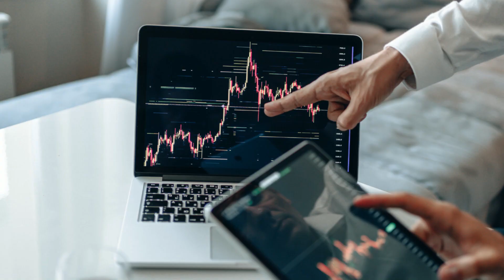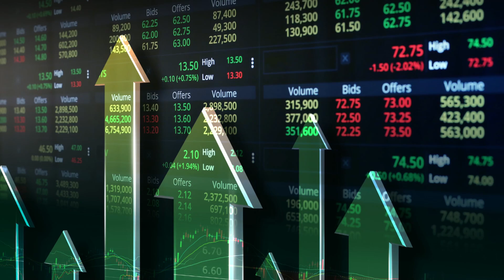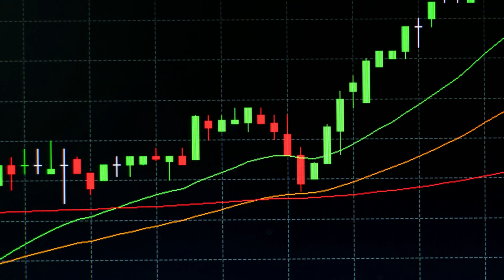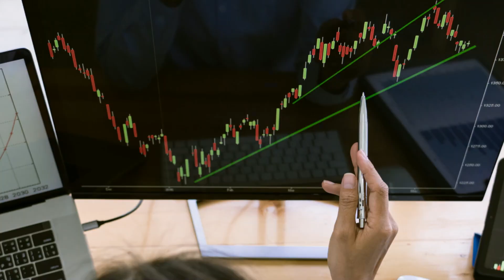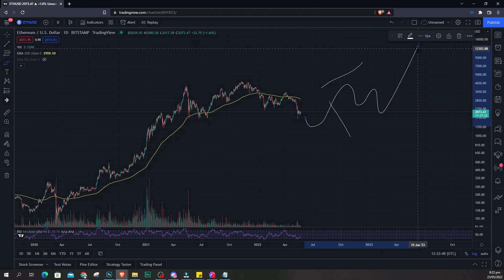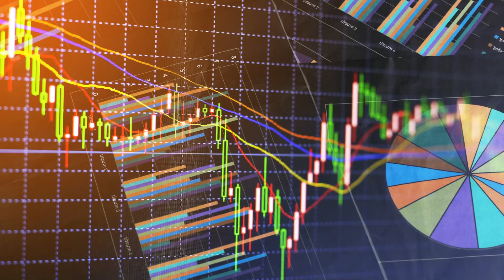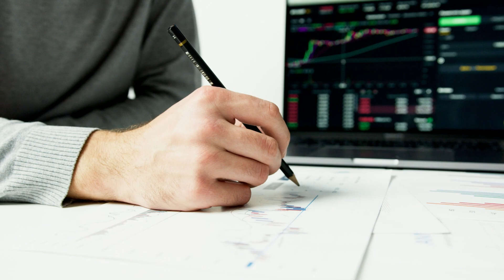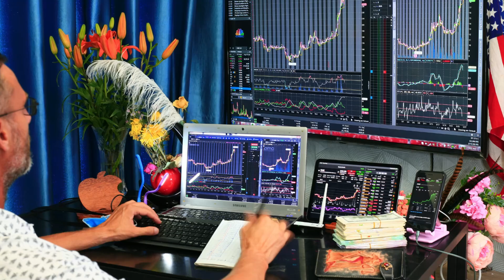$100 PER DAY DAW SA CRYPTO TRADING? NABIKTIMA KA DIN BA?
➡️ Turn your trading curiosity into expertise! to explore my crypto trading course, tailored for both newbies and experienced traders.

👌BTC: 1QHpeQKNFxR4z6EohgZbayXxhMwfD75uFE

👌BNB(BEP20): 0xCB3271941B55858CA965161b1E7f2A683a965965

👌XRP: r4Wp8ahXXfEBJEtYCgA29uDRGpgENehqxZ